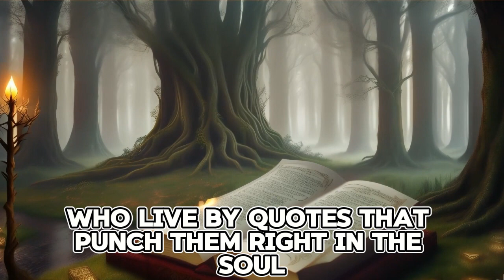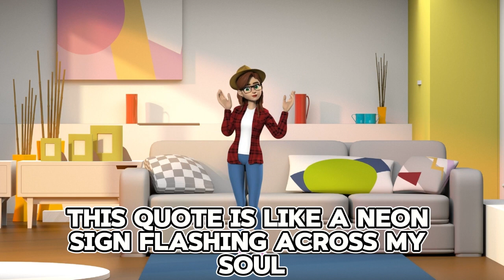Unlock English Fluency: Inspirational Quotes & Powerful Listening Practice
What words have whispered secrets to your soul? What phrases have ignited a fire within, pushing you to rise above and conquer your fears?

Want to sound confident and articulate in English? Elevate your language skills with the power of motivational quotes!
Speak Like a Pro: Master English with Motivational Quotes (Listen & Learn!)

Welcome to the **MA English Channel**, where language transcends borders and inspiration fuels our cosmic journey! 🌟✨ In this interstellar transmission, we're diving deep into the celestial sea of wisdom, guided by the North Star of motivational quotes.

**Want to sound confident and articulate in English?** Elevate your language skills with the power of **motivational quotes!** Join us as we explore inspiring words from iconic figures, transforming them into tools for **mastering English fluency, public speaking, and vocabulary building.**

* **Immersive English Listening Practice:** Hear captivating stories & powerful voices while actively improving your comprehension.
* **Confidence-Boosting Quotes:** Uncover life-changing messages that ignite your motivation and empower your English expression.
* **Practical Language Hacks:** Learn how to incorporate impactful quotes into your conversations, presentations, and writing.

**Whether you're a beginner, intermediate, or advanced learner, this video provides valuable tools for:**

* **Speaking English with Confidence:** Overcome shyness and express yourself clearly and persuasively.
* **Improving English Fluency:** Expand your vocabulary, refine your pronunciation, and master natural language flow.
* **Developing Public Speaking Skills:** Learn from the pros and captivate your audience with memorable quotes.
* **Building a Strong Vocabulary:** Discover new words and expressions that elevate your written and spoken communication.

**Ready to become an English pro? Click play and unlock the power of motivational quotes!**

**🚀 Why Motivational Quotes?**
Motivation isn't just about caffeine-fueled pep talks; it's the cosmic wind beneath our linguistic wings. Whether you're a beginner navigating the Milky Way of English or an advanced star-chaser fine-tuning your language nebula, these quotes hold the keys to fluency, confidence, and self-improvement.

Speak Like a Pro: Quotes That Ignite Your English & Confidence (Free Lesson!)
Level Up Your English: Master Public Speaking with Motivational Quotes
From Beginner to Pro: Unleash Your English with Inspiring Words
Speak Confidently & Expand Your Vocabulary: The Magic of Motivational Quotes
Learn English & Get Inspired: Powerful Quotes You Can Actually Use
Free English Listening Boost: Immerse Yourself in Motivational Speeches
Public Speaking Masters: Secrets Revealed Through Motivational Quotes
Transform Your English Communication: The Power of Inspiring Words
Confident Conversations & Presentations: Speak English Like a Pro with Quotes
Learn English the Fun Way: Discover & Share Motivational Quotes
English Fluency Made Easy: Inspirational Quotes for Everyday Use
Master English Pronunciation & Grammar: Learn from Iconic Voices
Boost Your English Vocabulary: Powerful Words from Motivational Figures
Unlock the Power of Words: Improve Your English & Public Speaking Skills

video sections :
00:00 Intro
01:09 Speaker 1
03:37 Speaker 2
07:27 Speaker 3
10:53

We value your feedback! Please leave us suggestions on what you would like to learn in the future. We release new content every day to help you improve and practice your English skills, including reading, listening, speaking, grammar, and vocabulary.

Make sure to check back often for fresh content from "MA English" that will help you on your English learning journey.

If you find our videos helpful, please share them with others.